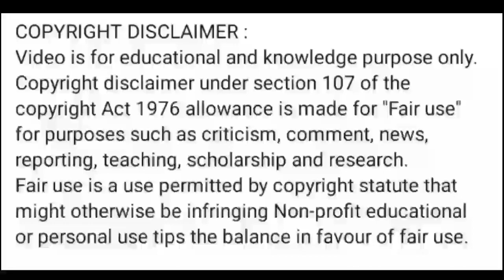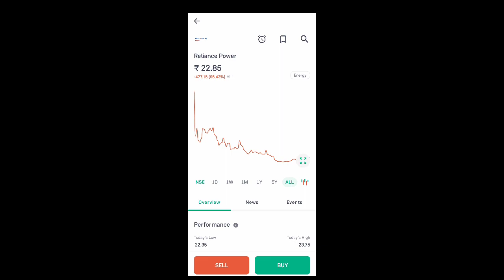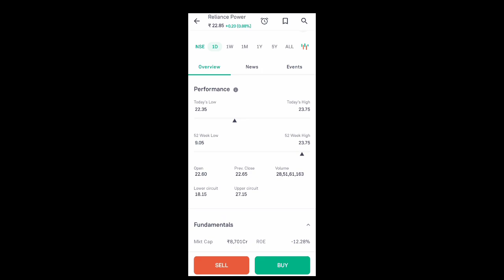rpower share news today l rpower share latest news today l rpower share news l rpower share price